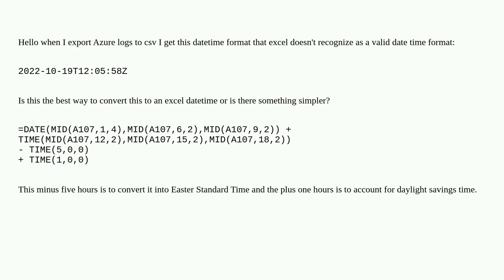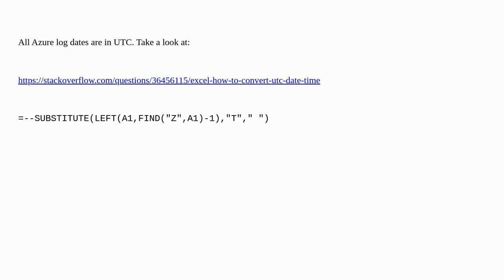Best way to convert azure logs date time into an excel date time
A special thanks goes out to the awesome community

  entra-id azure microsoft-excel azure-web-apps